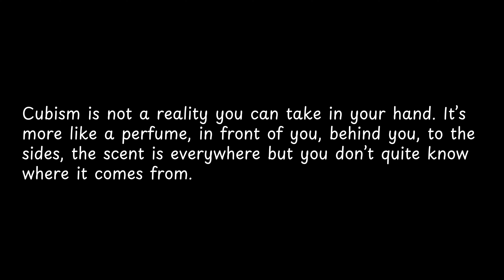Cubism is not a reality you